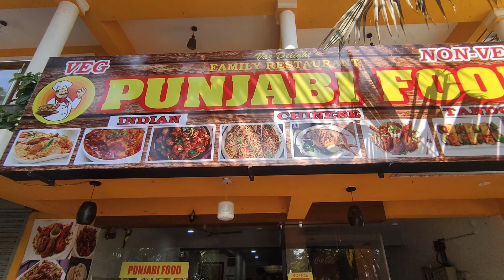Goa Miramar beach me Aaj Bahut Maza Kiya 😊 Goa Tour Vlogs Part 2 Hindi (2023)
goa tour Vlogs part 2 Hindi (2023) @MC_Crazy_Subrata

first time Goa tour 🙂😊

video accessories 👇👇

my gimbal
camera lens
my mic boya M1
Ring light
Umbrella Light

goa vlog,goa,
goa tour guide,
goa tour
,goa tourist places,
goa trip,
goa tour budget
goa india,
goa tour package price,
goa tour 2023,
goa beach,
goa tour vlog
,goa vlogs,
goa tourist places in hindi,
goa tour information,
north goa,
goa tour plan and budget,
goa trip budget
,goa tour plan in hindi,
goa tour video in hindi,
goa travel vlog
,goa party